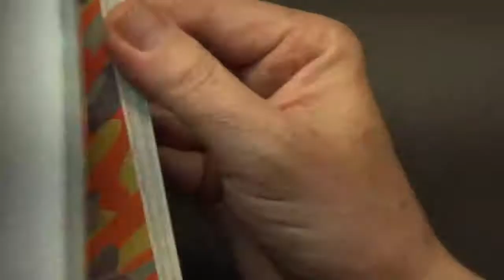Origami Aeroplane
This is a simple Origami Aeroplane model that can be found on pg. 64 of the book "Origami World by Didier Boursin.  It is a simple model with only 7 steps to complete. "standard copy paper" or colored paper is recommended.

Link to Book